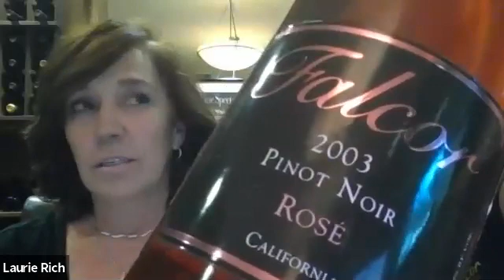Episode 8 Falcor 2019 Rosé & 2014 Cabernet Sauvignon Premiere Collection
In this episode we talk to Laurie and Tink, owners of Falcor Wines. We taste and talk about their 2019 Rosé and 2014 Cabernet Sauvignon Premiere Collection. More information on these and all of their wines can be found